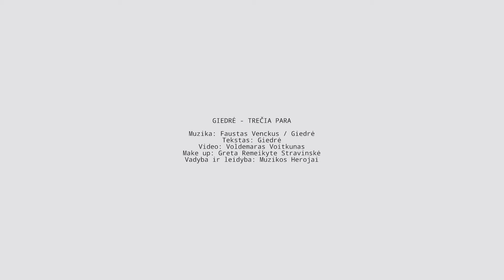GIEDRĖ - Trečia para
Muzika: Faustas Venckus / Giedrė
Tekstas: Giedrė
Video: Voldemaras Voitkunas
Make up: Greta Remeikytė Stravinskė
Vadyba ir leidyba: Muzikos Herojai

TREČIA PARA

Trečia para tavęs nėra
Tiktai lakonišką žinutę gaunu – gyvas
Vandens ryte ir vakare
Paduosiu tau, bet ne dėl to, kad aš gera
Tiesiog aš po savaitės plauksiu ta pačia vaga
O tu lakonišką žinutę gausi nuo manęs
Gyva, nepyk, aš myliu tik tave

O kas toliau aš nežinau
Iš mano lūpų tau į ausį byra – pavargau
Bet vėl prašau tavęs – sugrįžk
Aš palikau duris pravertas, nes kitaip suplyš
Dar ką tik aukso pažadais šviežiai siūta širdis
Aš nežinau, kas bus tada, bet kol esu

Trečia para namie taika
Lygi kova, todėl abiem skirta pirma vieta
Ir kas toliau - aš nežinau
Juoda kava ryte, o vakare šunis lauke
Vedžioji vien iš meilės man, o aš iš meilės tau
Tokias dainas rašau, kol dar